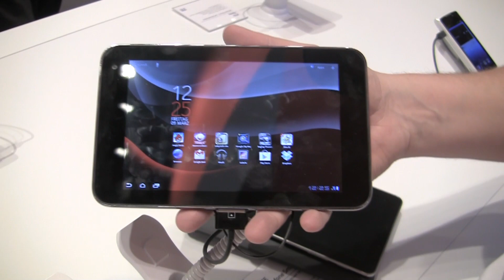Vodafone SmartTab 7 Android Tablet Hands On - German